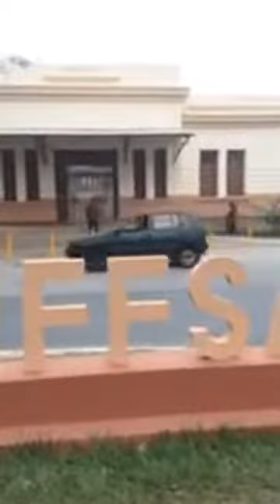Prof. Eddy Carlos fala sobre a Ferrovia no Vale do Paraíba; por Edu Santos.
Eis um breve relato sobre o surgimento da Ferrovia no Vale do Paraíba, na segunda metade do século XIX. Das necessidades para o escoamento da produção cafeeira para o transporte de passageiros, passando pelo atendimento à atividade industrial. E do impulso à construção de ramais e variantes, hoje praticamente extintos, resta somente a circulação do transporte de minérios e uma pequena possibilidade para a atividade turística. O foco, porém, é a cidade de São José dos Campos, que vivenciou todas essas transformações.